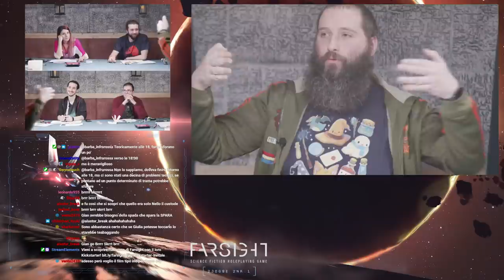Farsight - GDR Live - Parte 1